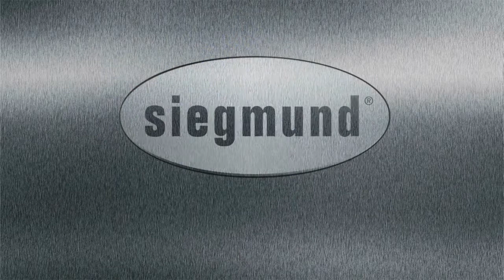18 Siegmund 280220 Aufspannplatte für Flansche